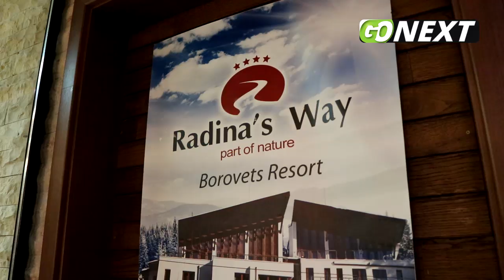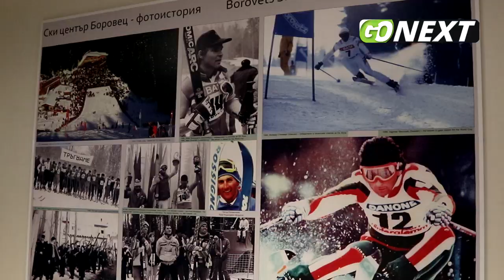GoNEXT.ro | Borovets, stațiunea sporturilor de iarnă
Cum au ajuns românii să aprecieze pârtiile de ski din Borovets, Bulgaria - un reportaj GoNEXT.